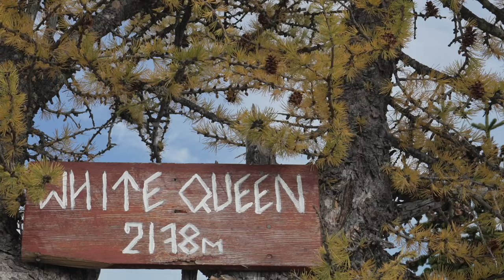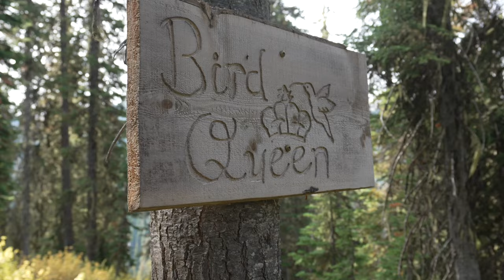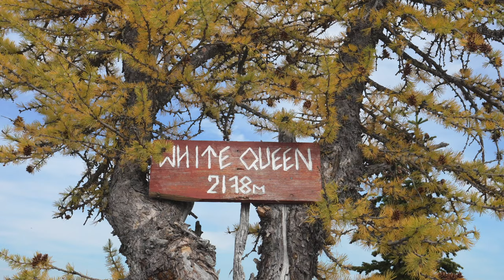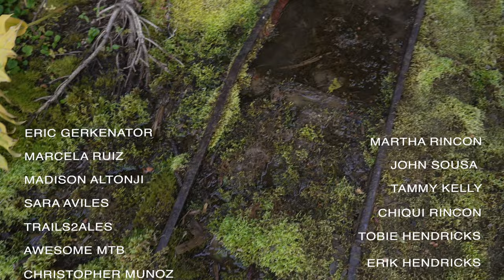Falling In LOVE With Cabin Life & Larches!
It's hard for us to find an excuse to leave our comfy van but when we saw this off grid cabin in the woods on hipcamp we jumped at the opportunity to book it. With a relaxing night and morning we headed off to the hills to look for larches.

OutOfThisVan.com

Items with links used to convert our van into our home:

Starlink Back Seat Holder

Solar/Electrical Links
3m Tape

Cooking
Instant Pot

Bathroom/Shower
Shower Head

Other
Blackout Curtain
25 Gal Water Tank
12 volt outlet for 2 usb